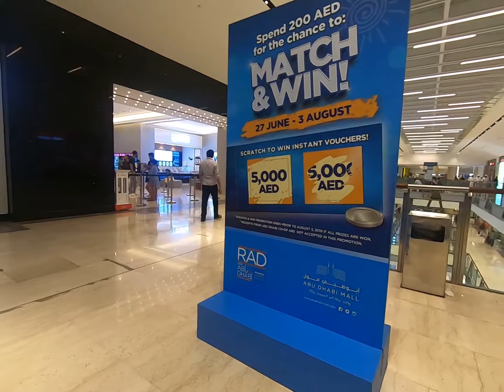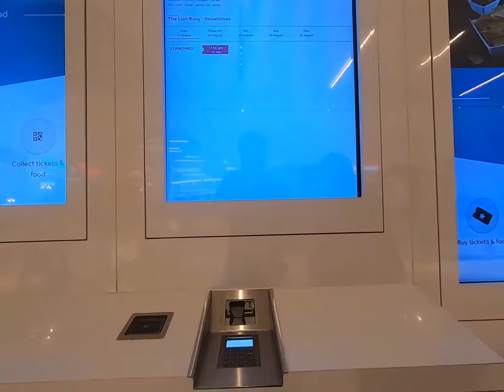Abu Dhabi Mall |Vox Cinema in Abu Dhabi Mall | Fun City| Branded Shops| Food Court in Abu Dhabi Mall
Abu Dhabi mall#best mall#food court#fun city# Shops# Free Sale.
Abu Dhabi mall is one of the best malls in Abu Dhabi#UAE. There are so many branded shops, big food court, fun city/play areas for children, and cinema.
123